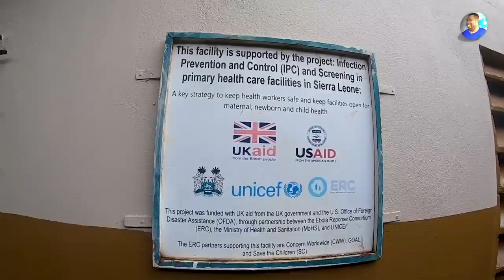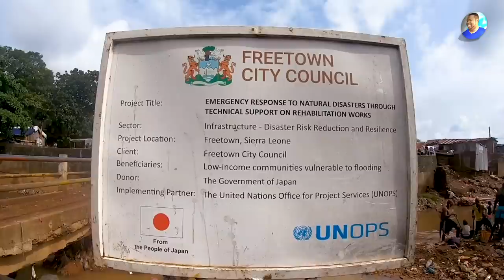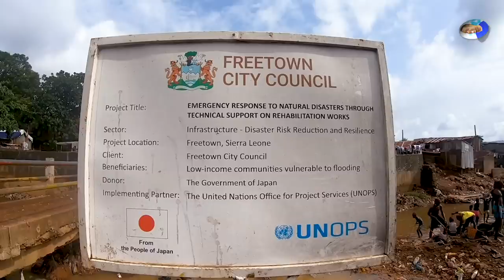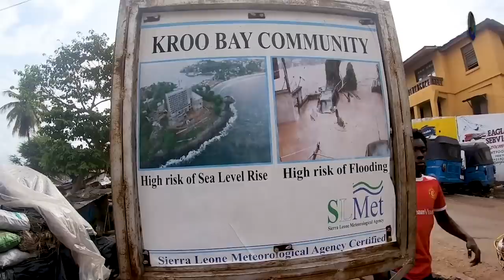Welcome To KROO BAY COMMUNITY - Freetown 🇸🇱 Vlog - Explore With Triple-A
Welcome To KROO BAY COMMUNITY  - JUNE 2022.